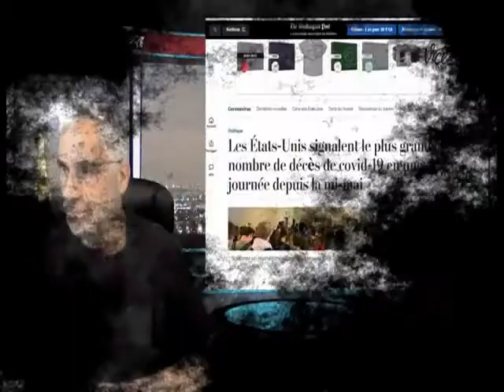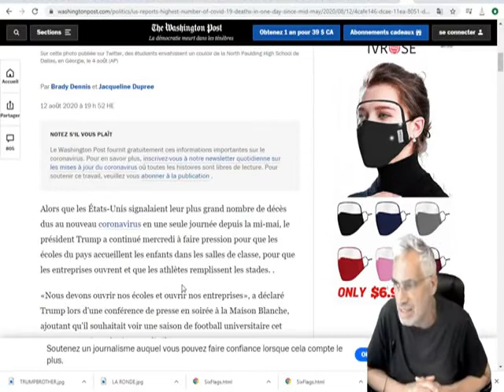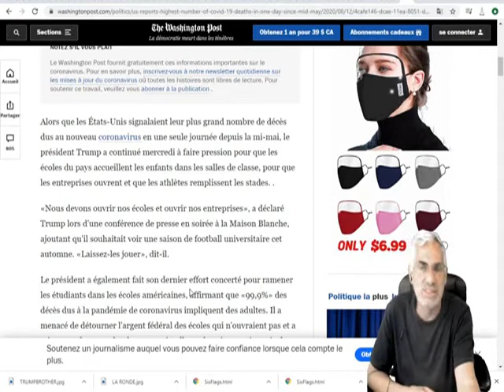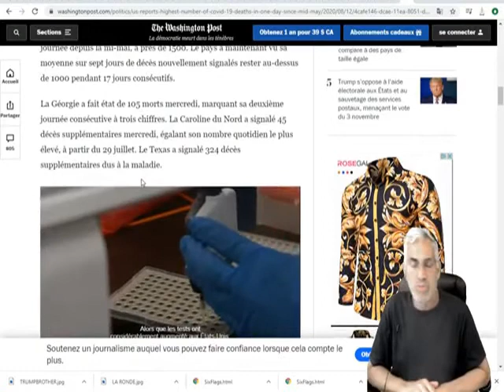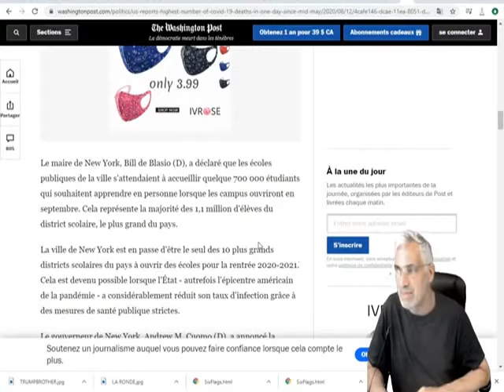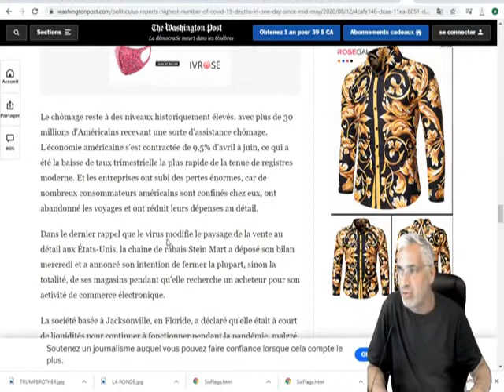COVID- 19 :UN NOMBRE ÉLEVÉ DES MORTS AUX ETATS UNIS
Le nombre de morts par coronavirus aux États-Unis devrait dépasser 180000 et pourrait atteindre 200000 d'ici le 5 septembre, selon des modélisateurs dont les prévisions sont partagées par les Centers for Disease Control and Prevention - une sombre prédiction alors que le pays tente de combattre le virus et de revitaliser l'économie .

Les décès aux États-Unis sont actuellement d'au moins 169 313, selon les données compilées par l'Université Johns Hopkins. Le total des infections dépasse 5,3 millions.Le nombre de morts aux États-Unis du coronavirus est proche de 170000, alors que certains États se préparent à rouvrir des écoles et d'autres installations alors que leurs taux d'infection diminuent.

Les États-Unis ont ajouté près de 50000 nouveaux cas d'infection samedi, portant leur total à 5,38 millions, selon les données compilées par l'Université Johns Hopkins. Sur plus de 772 000 décès associés au virus dans le monde, environ un cinquième d'entre eux sont survenus aux États-Unis, selon les données.